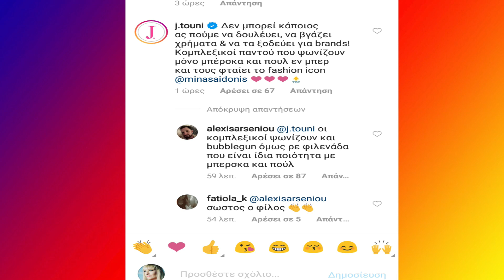Η υποτίμηση της Τούνη στο κοινό που ψωνίζει από Bershka και παίκτης του Gntm με τα πανάκριβα brands.